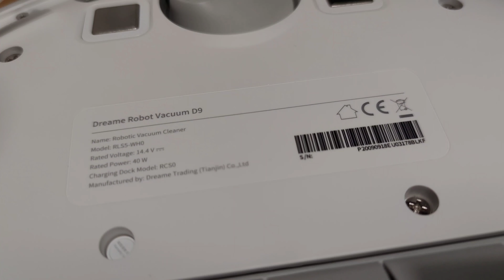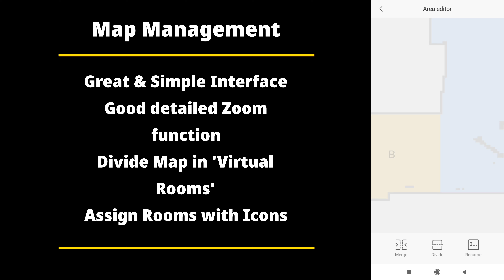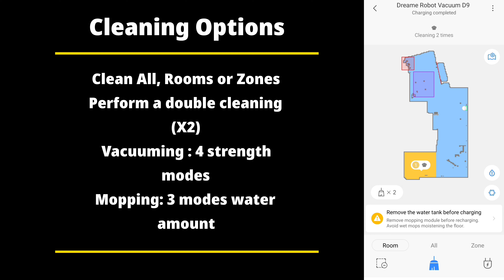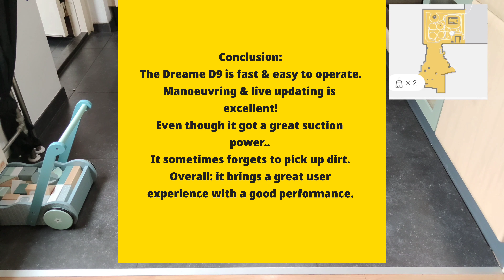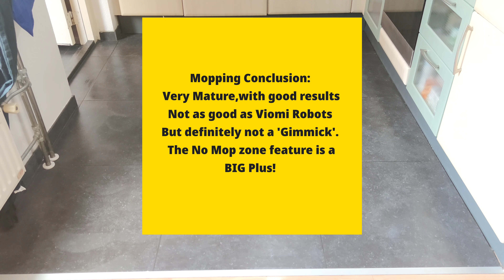DREAME D9 LDS Robot Vacuum (Vacuuming, Mopping, Obstacle tests)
Demonstrating the Dreame D9 LDS Robot Vacuum (Model RLS5-WHO). Xiaomi's Ecological Chain partner first attempt on releasing a flagship robovac.

Dreame Direct Store:

Timeline
0:18 Unboxing
0:33 Design of Dreame D9
2:16 Software
3:19 Test 1 Vacuuming Big Mess
4:56 Test 2 Carpet cleaning
6:39 Test 3 Obstacles Challenge
8:01 Test 4 Mopping

Features:
The New 3.0 LDS Laser System of a Breakthrough in Navigation Technology
Innovative and Revolutionary Improvements
Best configurations and 4 core technologies bring you unparalleled cleaning experience

Flexible Ways of Cleaning:
Supported by the advanced mapping function

Sweep and Mop 2-in-1:
Satisfy Different Cleaning Needs for Different Homes

3,000Pa Suction Power:
Clean all small and large particles

BMS Smart Battery Managing System:
5200mAh high capacity battery + smart battery managing system

carpet sensor:
Recognizes carpets automatically and boosts pressure to achieve cleaner and more complete result

Effective anti-bacteria wet mopping:
Eliminates 99.9% of bacteria
270mL large capacity water tank, 200㎡ wet mopping acreage and choose from 3 levels of water flow on the app

Quiet cleaning:
In order to reduce noise and bring you quieter cleaning experience, Dreame engineers have optimized the motor, wind tunnel, designs and materials.

Home cleaning solution for rushing mornings
APP remote control allows you to schedule cleans when you are not home

Software:
Easy user experience , great map management. No Mop zones, no go zones ,

Specifications:

Brand: Dreame
Type: Robot Vacuum Cleaner
Model: D9
Color: White
Suction (pa): 3000Pa
Water Tank Capacity: 270ml
Dust Box Capacity: 570ml
Noise (dB): 65dB

Contents:
1 x Robot Vacuum Cleaner
1 x Side Brush
1 x Power Adapter
1 x Mop Rack
1 x Waterproof Pad
1 x Manual